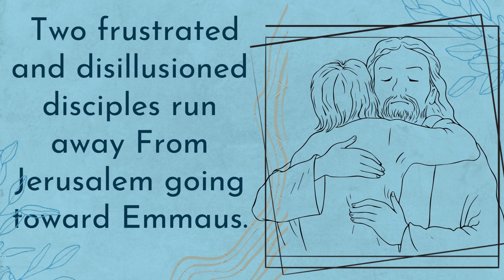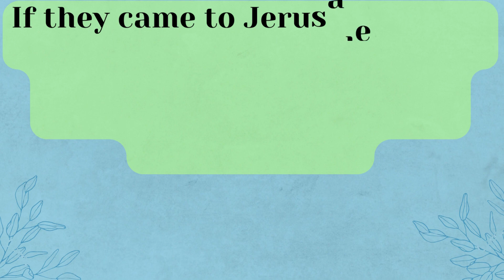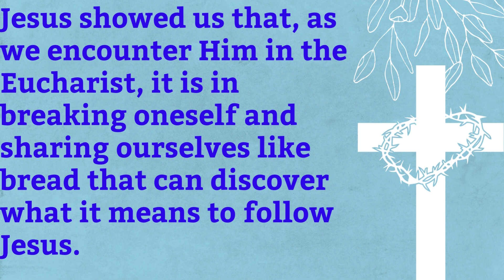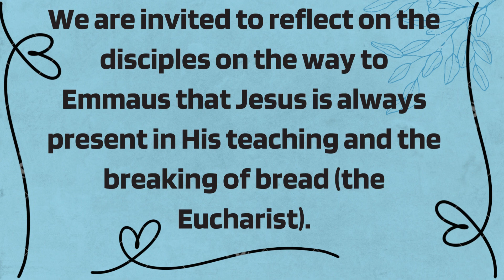Third Sunday of Easter Lk 2413 35